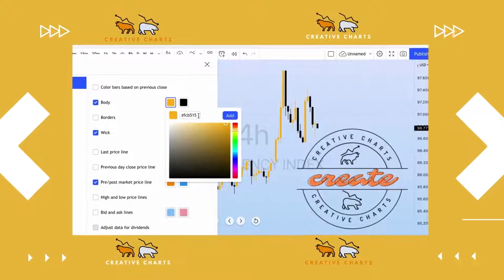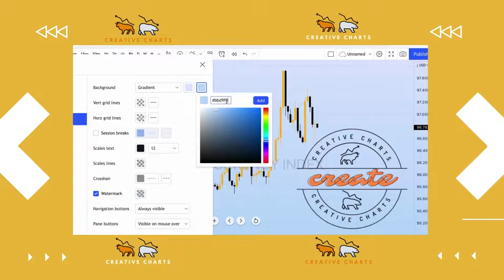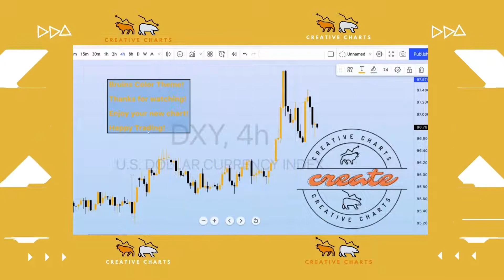Creative Charts | Trading View | Boston Bruins | Custom Color Theme | Free to use!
Hey what's going on everyone!? We are back with another Creative Chart Trading View video to present you with a free tutorial on one of our NHL original 6 color theme.

Today we have for you the Classic Boston Bruins NHL Original 6 color-way on our trading view chart. With a background that resembles a fresh sheet of ice. With the classic feel.

Pause the video if you need to and write down the custom color codes and change the quality to HD to make it easier to READ.

Remember, this will not up your trading game. Nope, sorry not even a little bit... However, it will for sure up your swag game and keep your perspective fresh, no doubt.

Who says trading can't be done in style!?

I'm looking forward to seeing how this goes on here.

I am going to continue to keep giving you great creative content.

Remember to keep them charts clean. No one likes a messy chart.

And comment any of your ideas or suggestions, Please!

*If you would like any of our custom trading view color theme blueprints. Refer to the ABOUT on our home page and contact directly through email after.